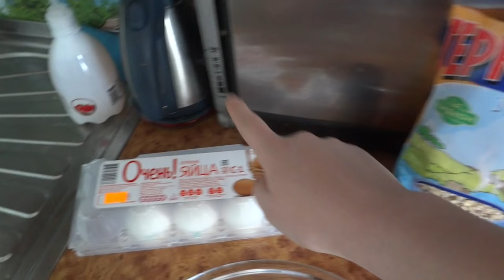Что есть вне дома!? ЧТО ЕСТЬ на РАБОТЕ, ШКОЛЕ, в УНИВЕРЕ - готовим сами - ВКУСНО и ПОЛЕЗНО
Что есть вне дома!? готовим сами - ВКУСНО и ПОЛЕЗНО

ДРУЗЬЯ! Перед тем как задать вопрос, проверьте, нет ли на него ответа в моей группе или на моем канале! Также веду платные персональные тренировки и ОНЛАЙН консультации! В любом случае стараюсь ответить всем! ;) ЕГОР РУБАНОВ, готовим дома,Что есть вне дома!? ЧТО ЕСТЬ на РАБОТЕ, ШКОЛЕ, в УНИВЕРЕ -  готовим сами - ВКУСНО и ПОЛЕЗНО